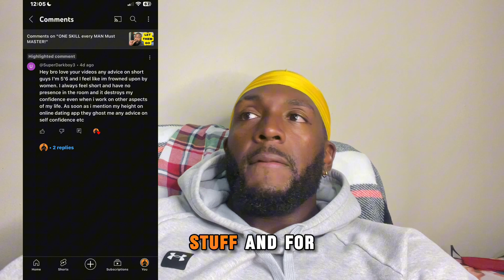Women Love Short Men ( DATING For Short Men)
🆘 If You Want Access To Personalized Workout & Nutrition, Along With Courses and Community of Other men?